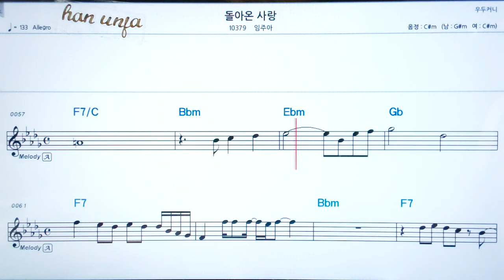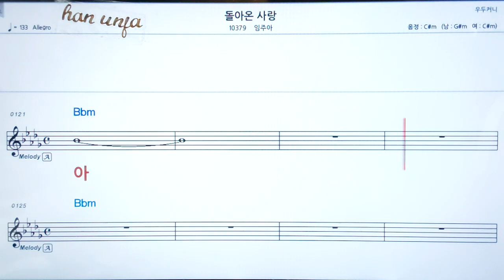💖 돌아온 사랑/임주아 👍코드,악보, 코드 ,Karaoke*카라오케 반주